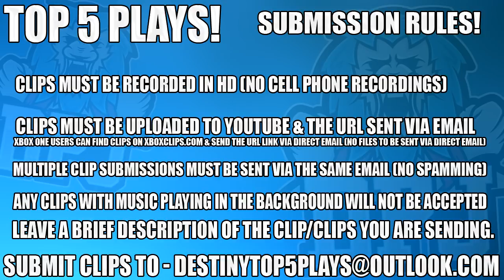How To Get Developer Weapon WTF! Top 5 What The F*ck Moments - Episode 430 - Destiny Age Of Triumph